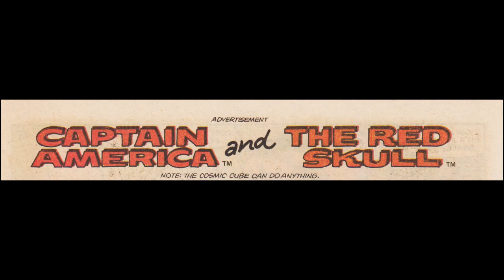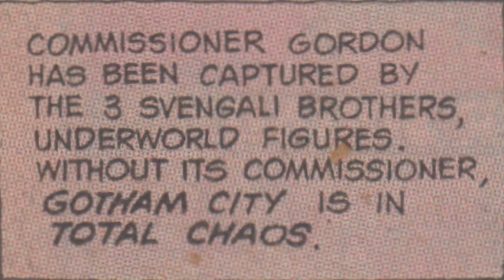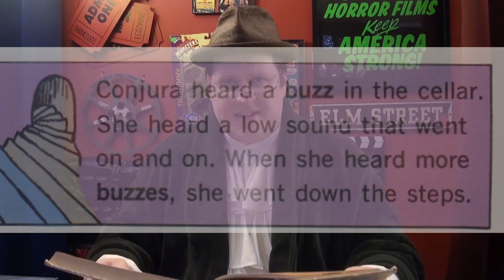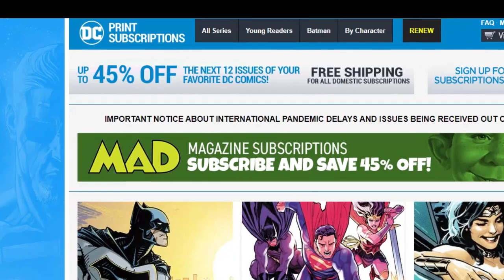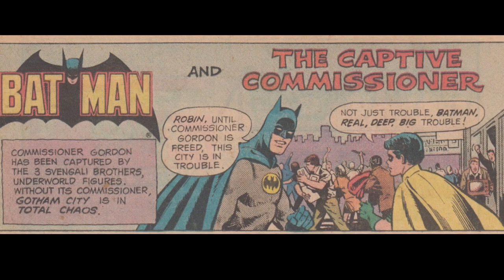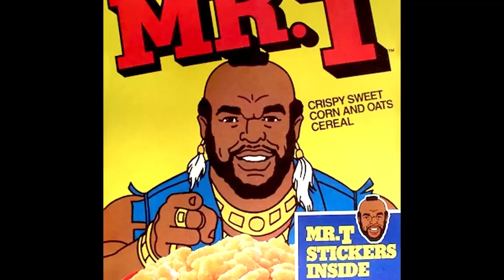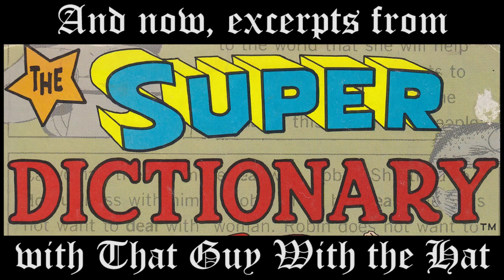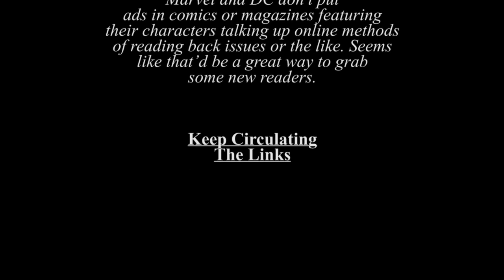Comic Book Quickies #11 - Atop the Fourth Wall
Welcome to Atop the Fourth Wall, where bad comics burn. In this episode, Linkara takes a look at a few quick comic book related material!

Originally released August 16th, 2022